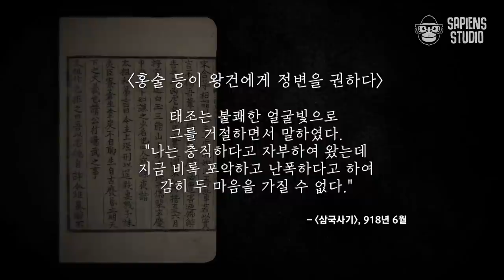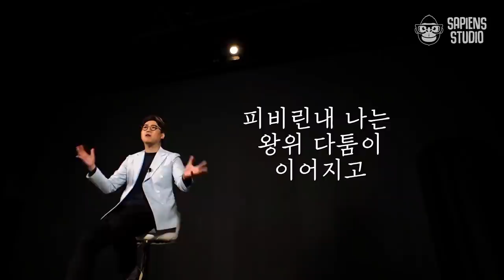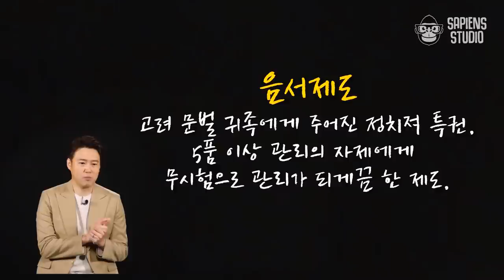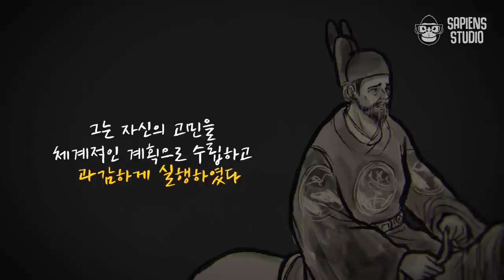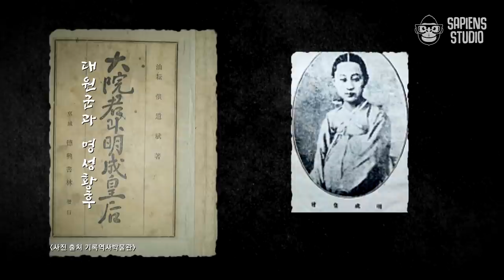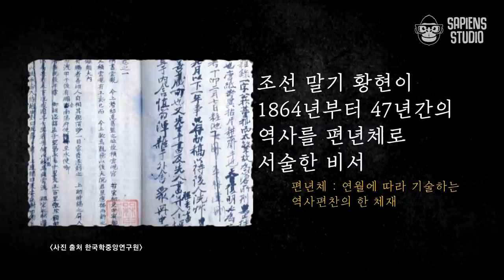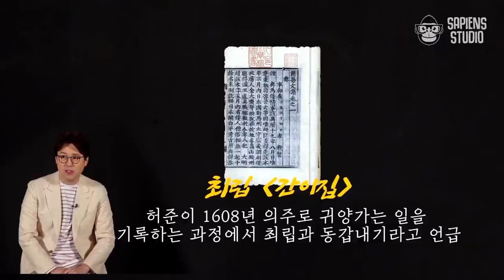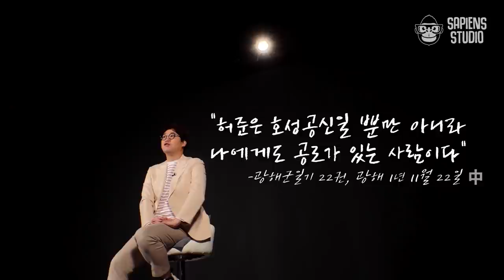【역사인물 1시간 풀버전】 한 나라의 왕이 후궁과 호위무사를 동침하게 했다? 역사학자끼리도 의견이 갈리는 기록의 진실과 거짓 | [역사읽어드립니다]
0:00 오프닝
0:32 궁예
12:23 왕건
24:46 공민왕
34:01 이성계
46:33 명성황후
1:01:28 허준

사피엔스 오리지널 〈역사읽어드립니다〉EP.42, EP.43, EP.6, EP.16, EP.28, EP.44